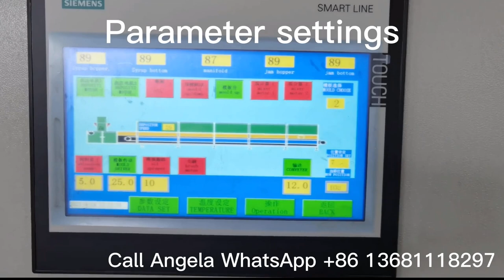USA GDQ150 Vitamin gummy candy production line testing for USA client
23Years experience, 90+ countries worldwide customers.